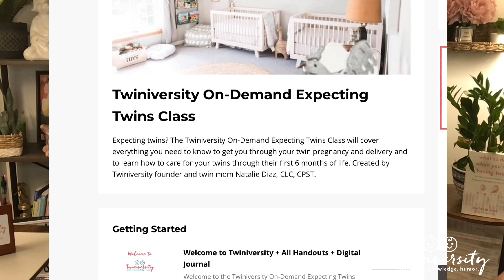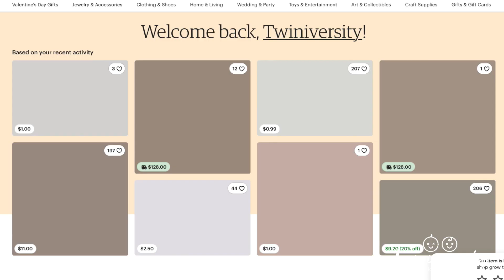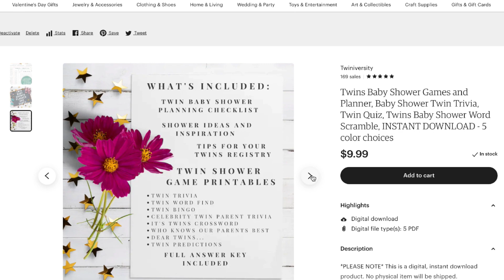26 Weeks Pregnant With Twins To-Do List and other Twin Pregnancy things you need to know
👶 👶 // E X P E C T I N G T W I N S C L A S S Are you 26 weeks pregnant with Twins? Find out what you can expect this week, questions to ask your doc, items to add to your 26 weeks pregnant with twins to-do list, and some more great info that comes from the Twin Parenting Experts at Twiniversity! Natalie Diaz, founder of Twiniversity and author of "What To Do When You're Having Two" brings you the inside scoop on what you can expect this week.

Have you started your registry yet? Check out the most popular sites for baby registries. Of course, you don't want to forget Target

Make sure you start looking for childcare!

Pregnant with twins? Follow our Twin Pregnancy Week by Week Timeline!

Wondering where you should start at Twiniversity?

Got twins? Twiniversity -- the #1 resource and support network for parents of twins -- is going to the next level with Twiniversity Memberships.

Worried about breastfeeding your twins? Not sure you'll have enough milk for two? Wondering if you'll need to pump or if you can exclusively breastfeed? Learn everything you need to know with the Twiniversity Online Breastfeeding Twins Class!

Did you know we have an Etsy shop full of expecting twin mama downloads and printables? Check out the sweetest little twin Etsy shop around